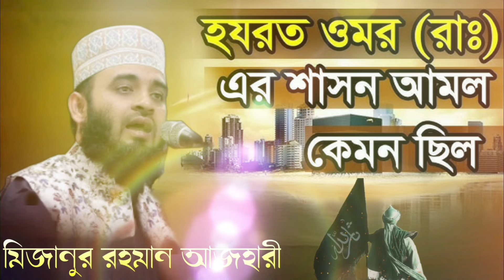হযরত ওমর (রাঃ)এর শাসন আমলকেমন ছিল 💔 মিজানুর রহমান আজহারী ওয়াজ ❤️ Islam borna waz